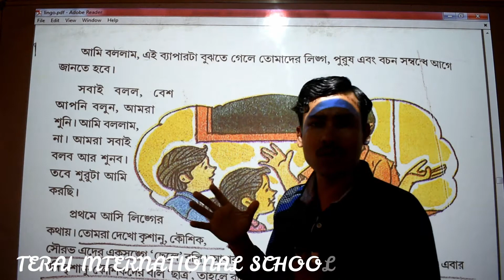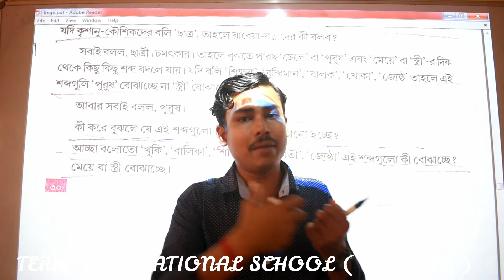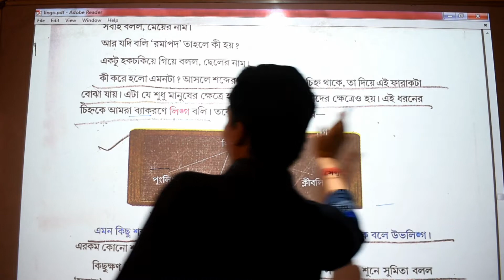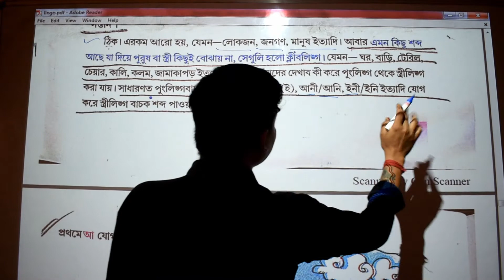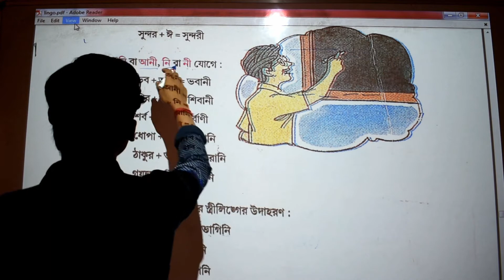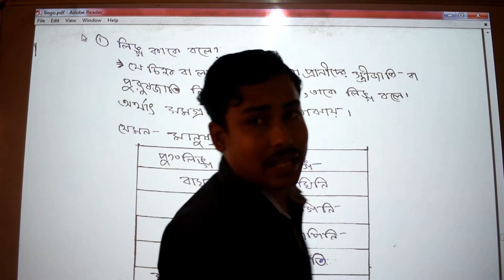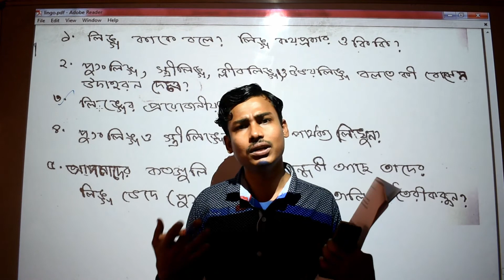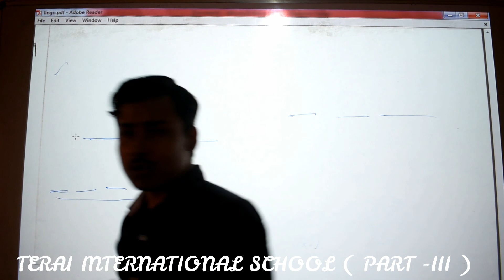লিঙ্গ -( তৃতীয় পর্ব )ভাষা পাঠ -পঞ্চম শ্রেণী